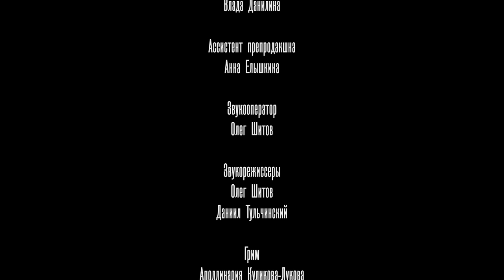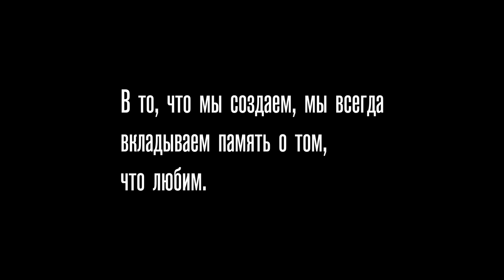Короткометражный фильм "Нулевой вектор" - 2019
Режиссер - Полина Окунева
Продюсер - Даниил Гуляков
Оператор - постановщик - Егор Данилов
Художник - постановщик - Злата Панафидина
Композитор - Капитон Неклюдов

Проект выполнен в рамках курса Filmmaking - 15 Московской Школы Кино

Directed by Polina Okuneva
Producer - Daniil Gulyakov
Director of Photography - Egor Danilov
Production designer - Zlata Panafidina
Composer - Kapiton Neklyudov

The project was carried out as part of the Filmmaking - 15 course of the Moscow Film School